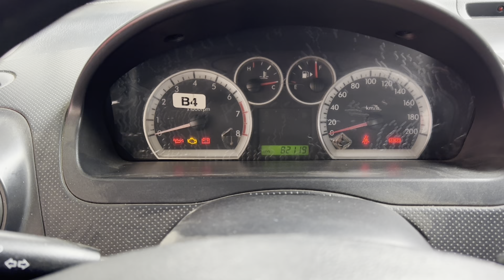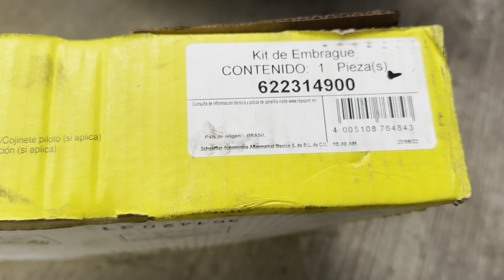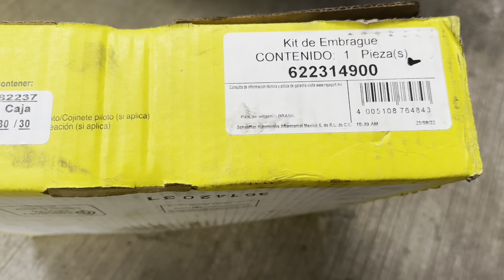Como identificar (pruebas) por qué no camina un auto, no corre